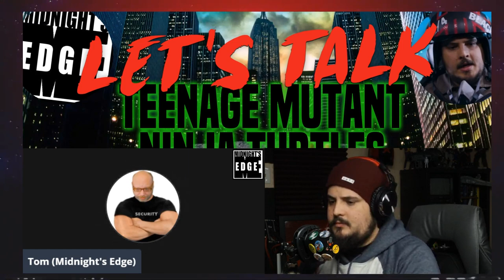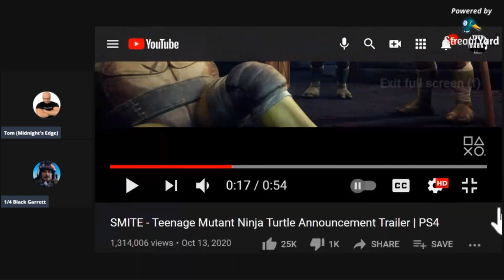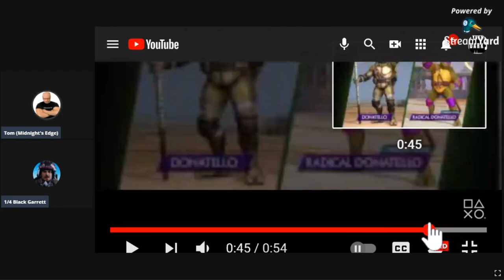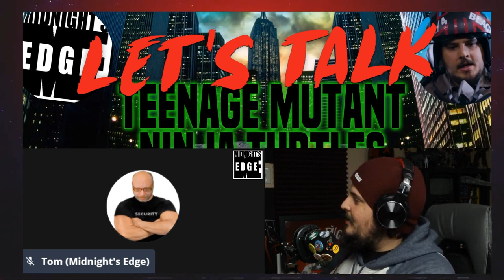Lets Talk Teenage Mutant Ninja Turtles with Tom from Midnight's Edge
Tom from  @Midnight's Edge   and I talk about our mutual love for Teenage Mutant Ninja Turtles

Follow him and his work
 @Midnight's Edge After Dark   @Midnight's Edge Live Archives